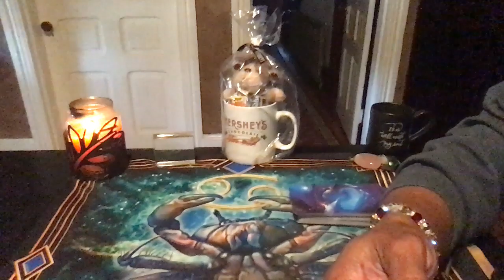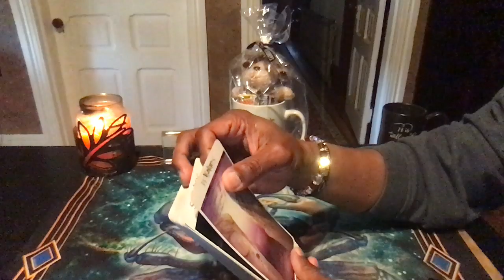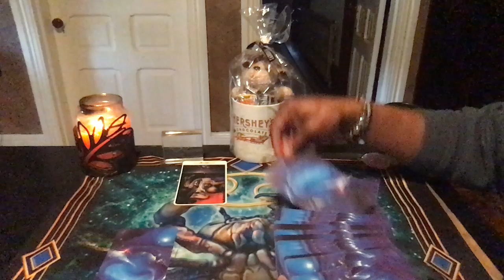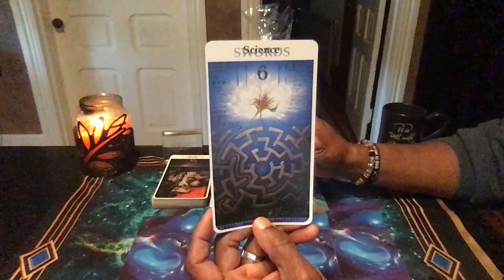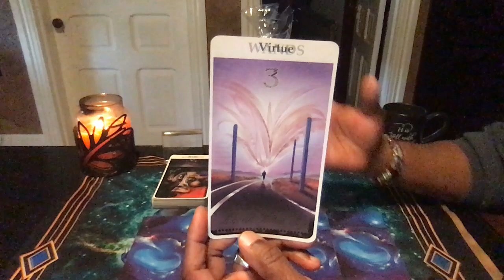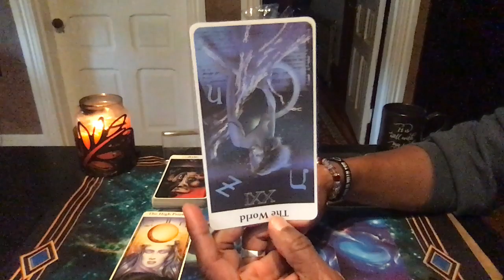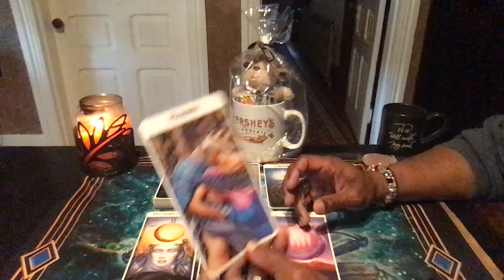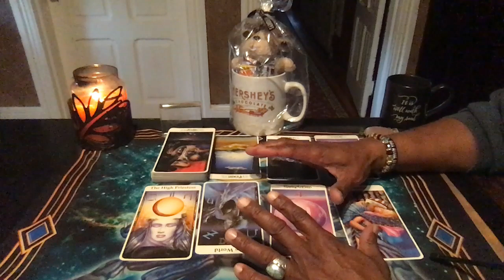AQUARIUS GENERAL WEEKLY READING DEC 2ND-DEC 8TH, 2019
ROHRIG TAROT BY CARL ROHRIG

LOVE & LIGHT!!!